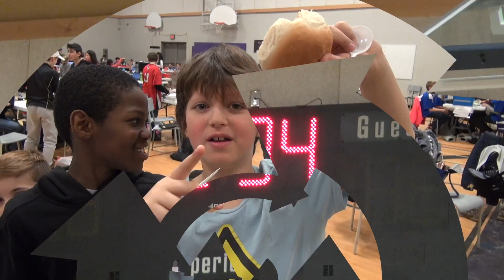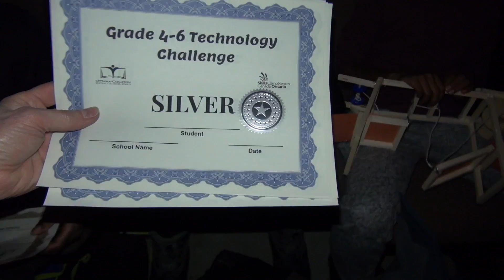Dem Skills! Skills Canada Qualifying Competition 🛠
It's time for Yogi and Liam to try their Skills at the Skills Canada Qualifying Competition!  Dem SKILLS!  It's Lego Robotics, mechanics,  and Tech!
Winning teams go to the provincials in Toronto!  But no pressure 😬

🎥 Follow Us 🎥

Music: "Artichoke Hammer Squash", "Runaway Sting 1", "Unfolding", "A Little Tease" and "Again and Again"" courtesy of Jingle Punks.